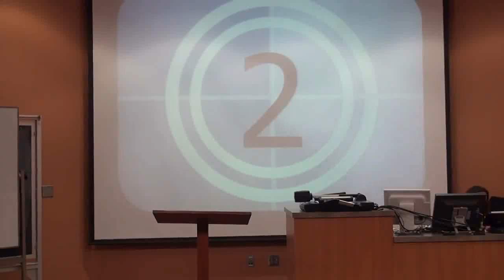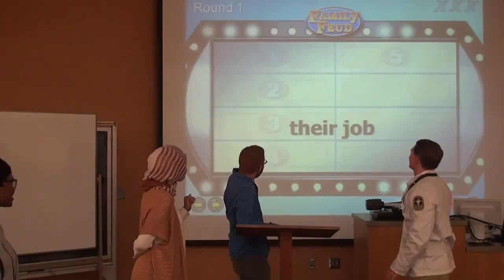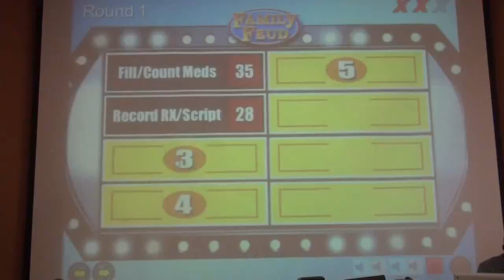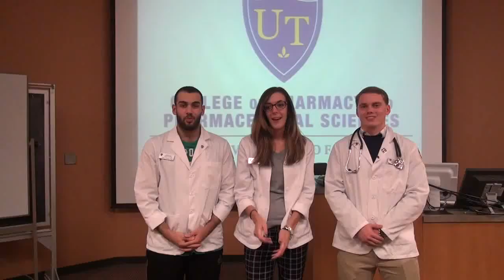University of Toledo SNPhA RSA